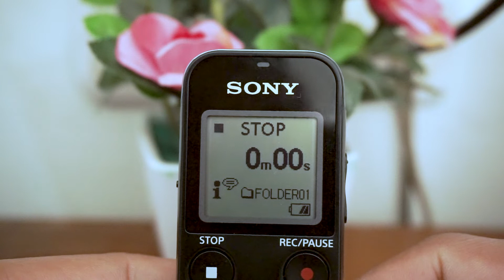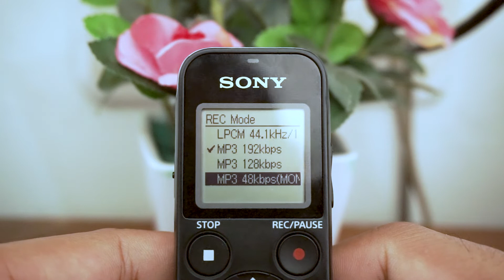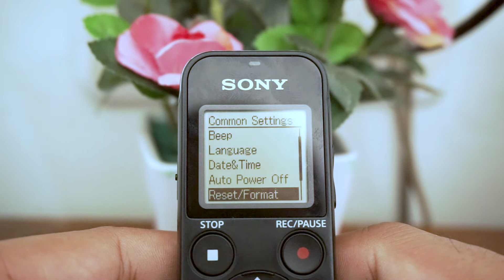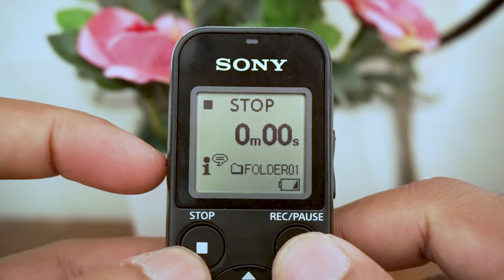Menu Audio Recorder Sony ICD PX470